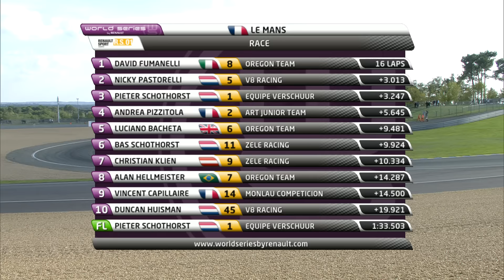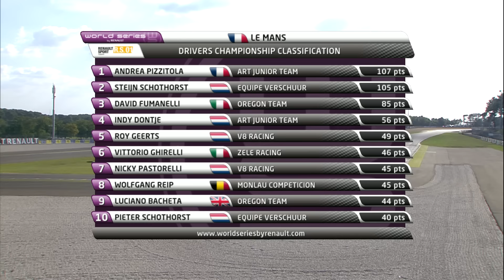Renault Sport Trophy - Le Mans - Elite Sprint Race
David Fumanelli triumphed in Sprint Elite in front of Nicky Pastorelli (V8 Racing) and Pieter Schothorst (Equipe Verschuur). Fourth place finisher, Andrea Pizzitola (ART Junior Team) now leads the general classification ahead of the season finale at Jerez.